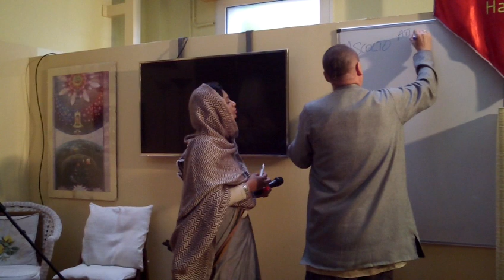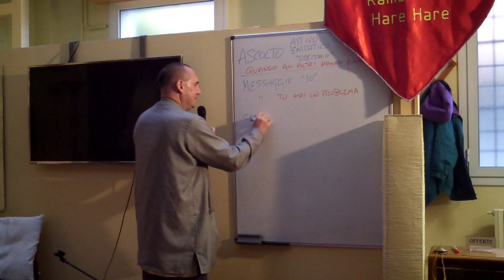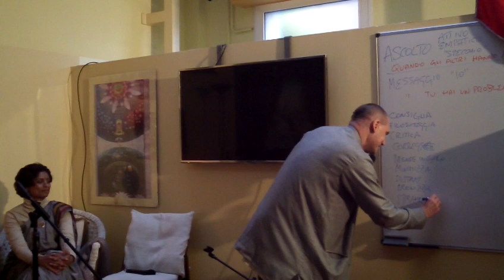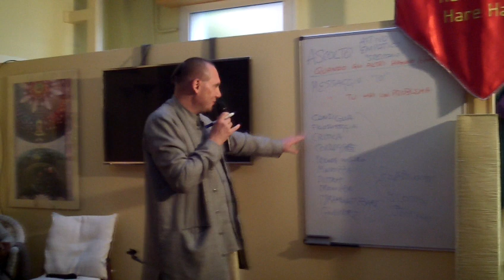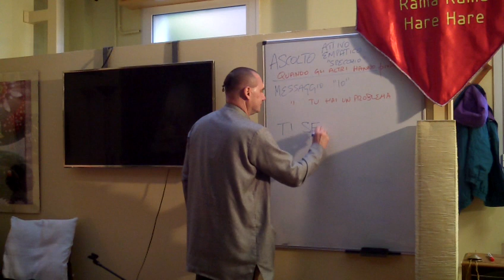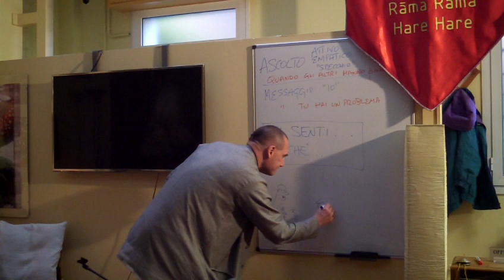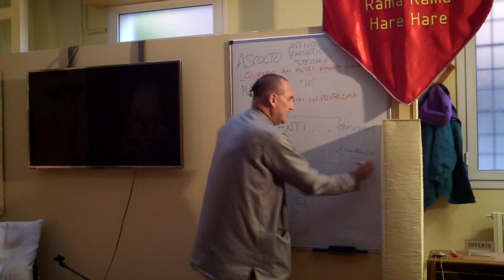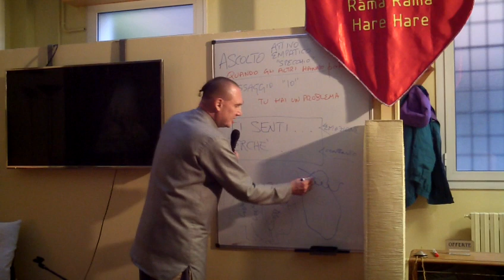Centro Vaikuntha: KAUNTEYA DAS e SHRI RADHA GOVINDA DEVI DASI:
"COME MIGLIORARE LE RELAZIONI.SVILUPPARE EMPATIA E ASCOLTO"